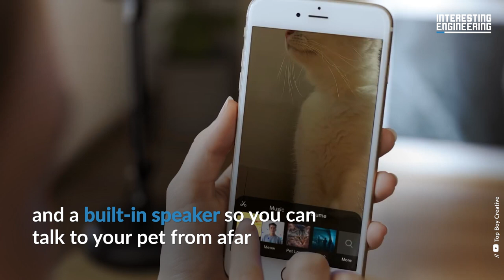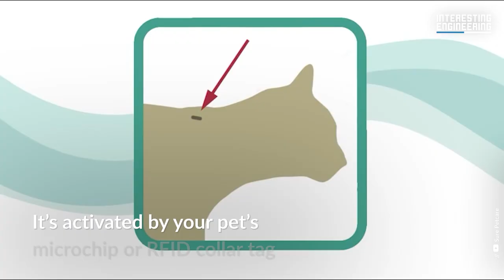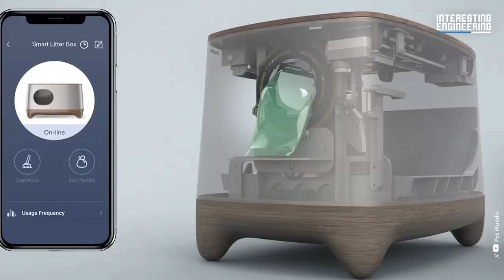Must-have smart gadgets for your pets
It's thrilling to see that the ever-developing technology doesn't serve only us, humans, but also our beloved companions along the way: pets.

Various devices may make our furry companions' life simpler, much like ours, by amusing them, allowing them to go inside and outdoors without human interference, and even allowing them to ring the doorbell.

If you have a sluggish cat that spends all day on the couch or a hyper-energetic dog who doesn't want to rely on you for a stroll outdoors, you may as well take advantage of the greatest pet technology available.

Oh, and we should mention a great device for the cat owners. We understand how inconvenient it may be to clean the litterbox every two or three days, if not every day; thus, a smart litterbox that cleans itself may be precisely what you need.

If you want to learn more, be sure to watch our video above!